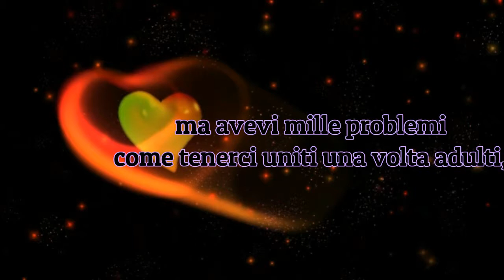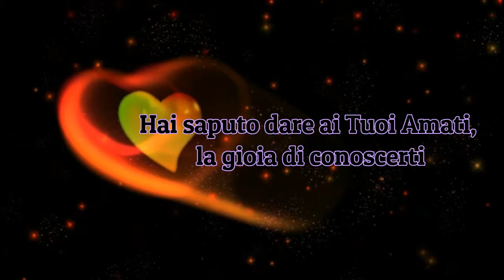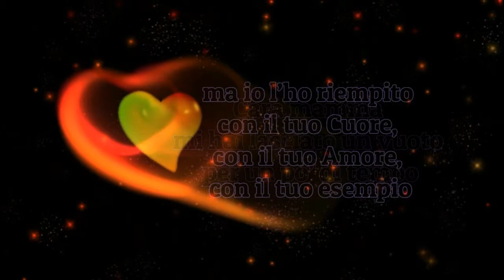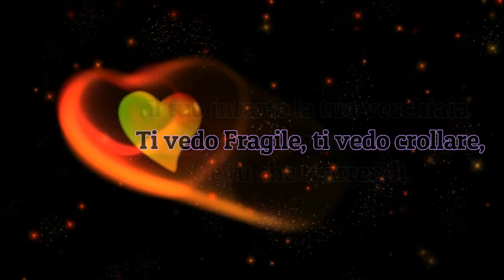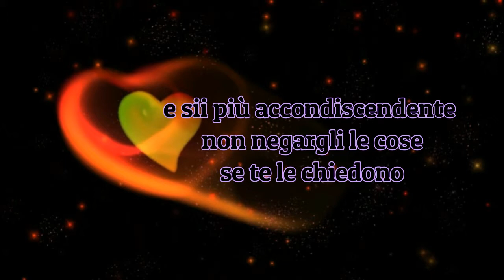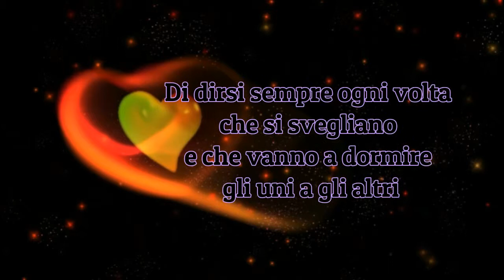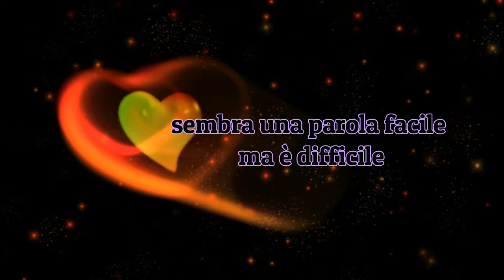LETTERA AI MIEI GENITORI di Stefano Bersani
Grazie a Antonio Musacchio per il montaggio e narrazione.

Lettera di STEFANO BERSANI.